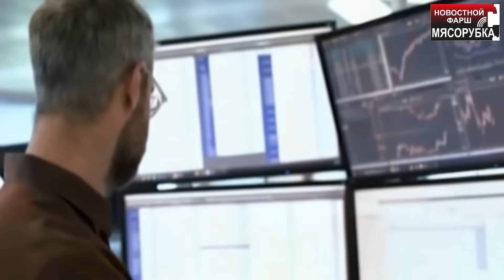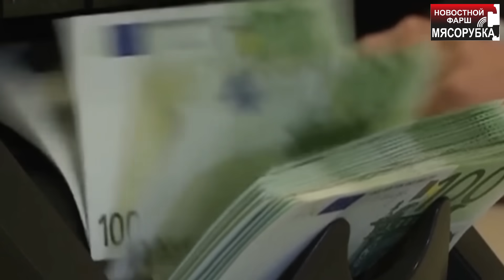Без России МВФ потеряет статус || Войска США не вышли из Чада || Байден оскорбил Индию и Японию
В последнее время возникли обсуждения о возможном выходе России из организации, что вызвало беспокойство среди акционеров и руководства фонда. Исполнительный директор от России в МВФ Алексей Можин отметил, что выход России из фонда может стать прецедентом для других стран и существенно подорвать авторитет и статус организации. Он подчеркнул, что даже главные акционеры фонда осознают, что потеря России значительно пошатнет позицию МВФ на мировой арене.

Дело в том, что глобализаторы споткнулись теперь на ключевом вопросе: им надо либо отказаться от глобальности, если они хотят вытеснить «врагов», либо научиться работать с другими странами и уважать их интересы, чего на Западе, конечно же, не умеют!